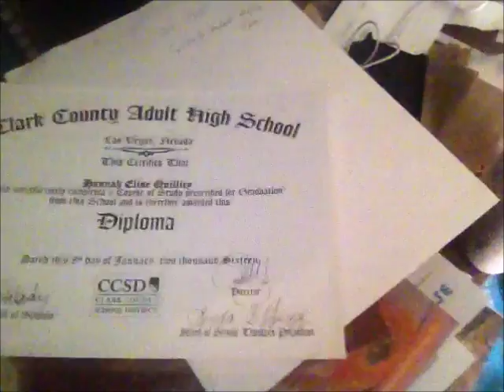I Got my Diplima:D!!!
I just became a YouTube partner with @Fullscreen!